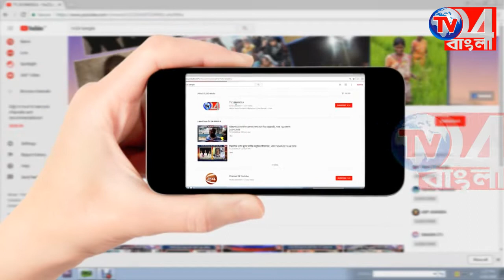জেলা ক্রীড়া সংস্থার পক্ষ থেকে ফুটবল প্রতিযোগিতা বহরমপুর স্টেডিয়ামে